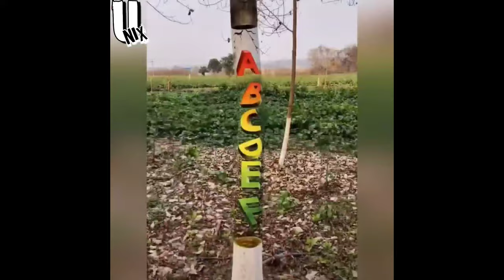Amazing videos Interesting paintings 3D artwork of smart people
hello friends welcome to the UNIX VIDEO channel
in this content are interesting video contents and unique videos that you can watch and I hope that you are entertained with my channel.